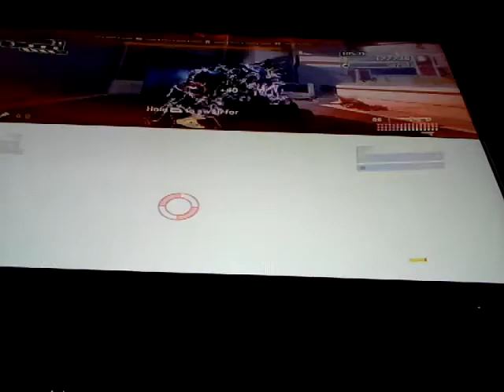halo 3 ODST firefight crater part 9 death is aranged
i will die TONIGHT TONIGHT WE ARE DACING ON THE EDGE OF THE HOLLYWOOD SIGN I DONT KNOW IF ILL MAKE IT